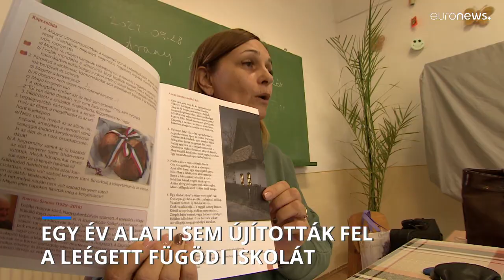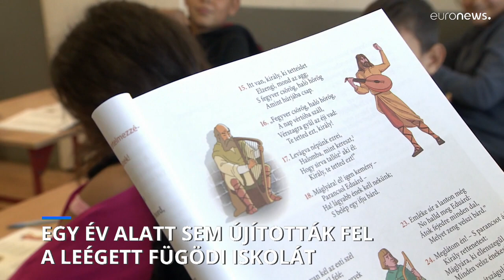Három vécé, két konténer és egy fél iskola - egy éve így tanulnak a fügödi gyerekek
A tankerület, a város és az oktatók mindent megtesznek, a pénz elvileg megvan, a helyreállítás mégsem kezdődött el hónapok alatt. Nem tudni, hogy hol akadtak el a források.